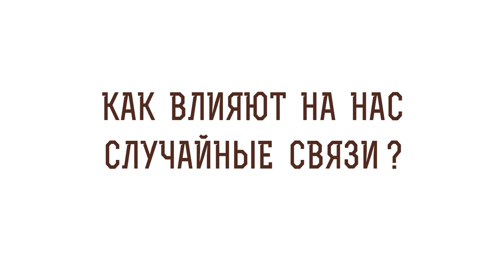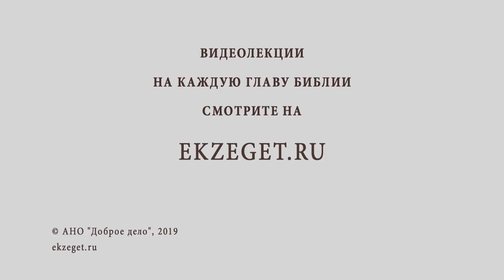КАК ВЛИЯЮТ НА НАС СЛУЧАЙНЫЕ СВЯЗИ ? Блуд. Прелюбодеяние. Разврат. Измена. Священник Валерий Духанин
В сегодняшнем видео со священником Валерием Духаниным рассуждаем на тему как влияют на нас случайные связи и касаемся следующих тем:

🔸О случайных блудных связях
🔸Об ответе жизни на этот вопрос
🔸Об утрате способности создать семью
🔸О желании очиститься через покаяние
🔸О сотворении Адама и Евы
🔸О цельности семьи
🔸О Божией тайне рождения
🔸О целомудрии и внутренней цельности
🔸Что говорит Священное Писание о блуде?
🔸О том что наши тела принадлежат Богу
🔸О ломке внутренней жизни
🔸Об оскудевании как личности
🔸О том, что Господь приготовил нам чистое и светлое